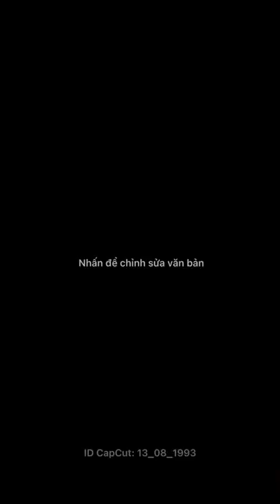Noh Taehyun Shape of you 2017ver